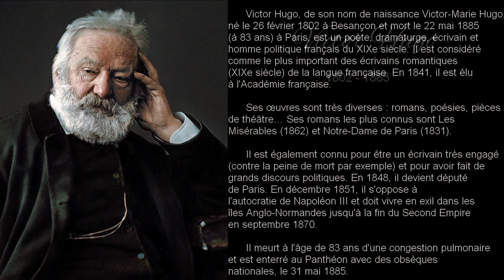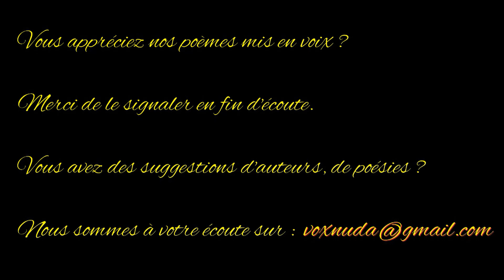À des journalistes de robe courte - Victor Hugo - Anthologie de la poésie française - Vox Nuda